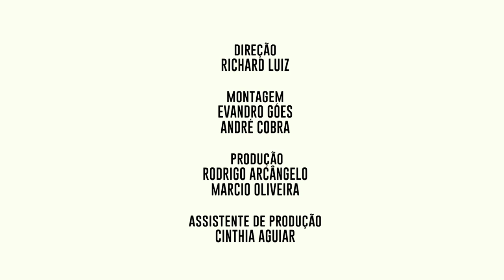DESFILE PATBO - SPFW N48